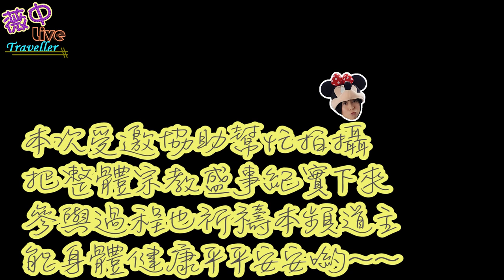【台灣民俗】2020年板橋太和殿Day2，參拜花蓮慈雲宮、宜蘭北關觀音寺，走訪花蓮觀光名產阿美麻糬，台灣廟宇文化不可思議，等你們一起來窺探奧秘~~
第二天來到了花蓮的慈雲宮，建於民國八十九年。
慈雲宮以全台第一座無極驪山老母總廟為目標興建，
總廟前設有八卦陣門，內部供奉驪山老中大天尊及虛空地母大天尊等神明。
中途還去了花蓮由宗泰食品所創立品牌→阿美麻糬
觀光工廠→玩味蕃樂園
下午再到宜蘭頭城再過去的靠海的北關→觀音寺參拜

🌸軟體➤Ps、Pr